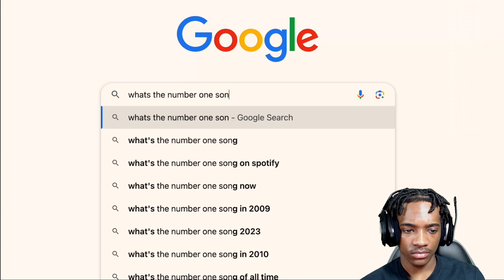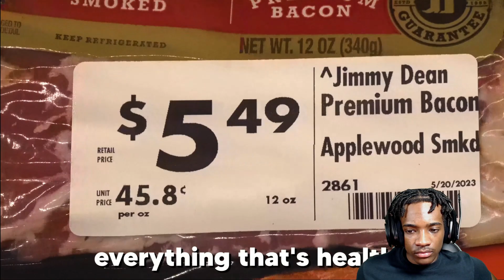Visiting the Poorest County in America | Vince Reacts to Tommy G